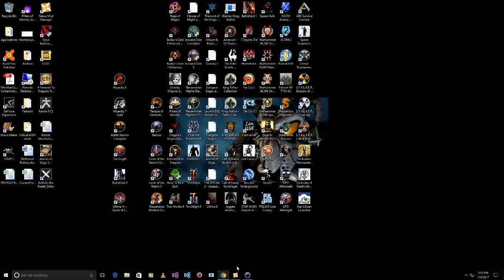Balrum: La Dungeon [Eps4]